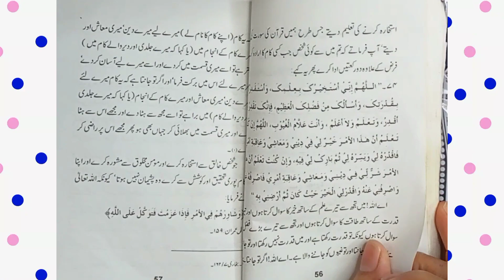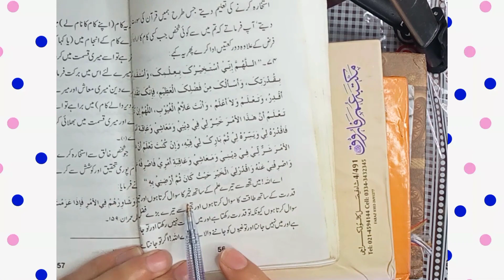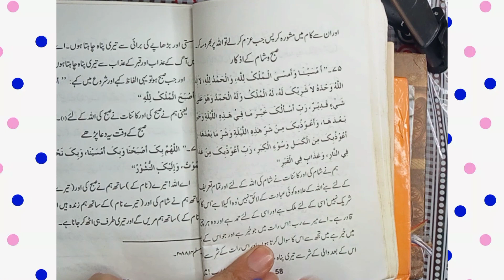DUA ISTIKAHARA For Allah,s Guidance in all major decisions | Islamic Dua | 10 minute ka Madrassa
دعا استخارہ ترجمے کے ساتھ ۔Dua e Istkharra with Urdu translation.. drfarhathashmi duaDUA ISTIKAHARA For Allah,s Guidance in all major decisions | Islamic Dua | 10 minute ka Madrassa